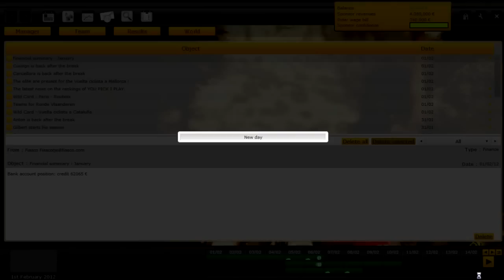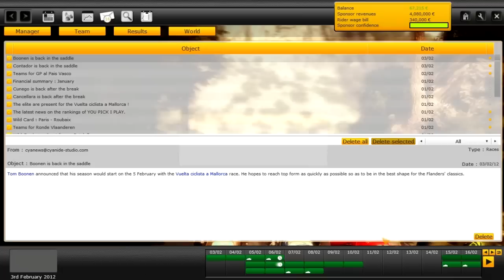Pro Cycling Manager 2012 - Career - Part 6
Gameplay from Pro CYcling Manager 2012 ( part 6 )

i really Love you guys and thank you so much for ur support!